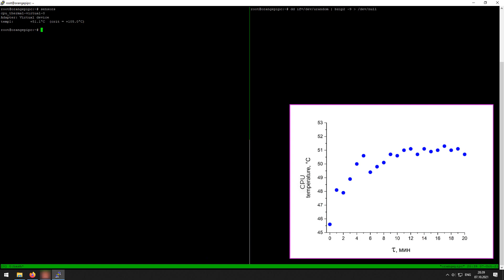Термопрокладки своими руками DIY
Рассмотрим возможно ли сделать самому термопрокладки на подобие таких, что используются в видеокартах, ноутбуках, ряде игровых консолей и других устройствах, где требуется отвод тепла, а также собственно о том, что у меня из этого вышло.